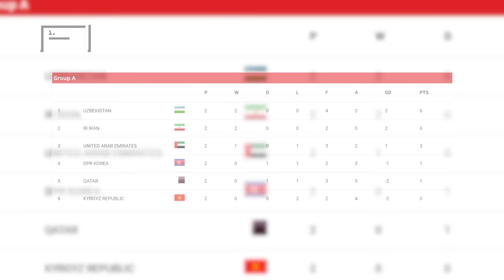Kekacauan Performa Akibat Bintang Naturalisasi Janggal yang Dihujat - Kekacauan Qatar Kualifikasi PD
Timnas Qatar mengalami penurunan yang signifikan di Kualifikasi Piala Dunia 2026 Ronde Ketiga. Padahal, Skuad Al-Annabi merupakan favorit karena menyandang status jawara Asia. Banyak pihak yang menilai kalau ini merupakan karma dari anak asuh Tintin Marquez yang sering diuntungkan oleh keputusan wasit. Simak ulasan lengkapnya sebagai berikut.